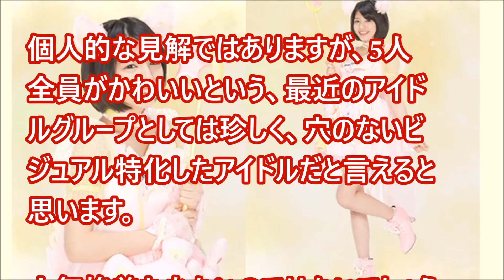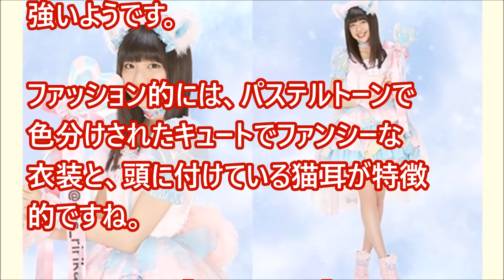芸能ゴシップ煩悩ニュース 5人全員がかわいい、わーすた 三品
5人全員がかわいいという、最近のアイドルグループとしては珍しく、穴のないビジュアル特化したアイドルだと言えると思います。人気格差も少ないのではないでしょうか。

芸能ゴシップ煩悩ニュースを日々送信いたします。
お見逃しなきようchannel登録お願いいたします。

◆デカイ荷物　　「あれ？そんなでかい荷物を まった持って帰るん？ 」おにぎりがいっぱい！

◆最強最高の兄ちゃん、俺も妹もまた兄弟一緒に暮ら したいと思ってたから、三人一緒に暮らせて幸せだった。